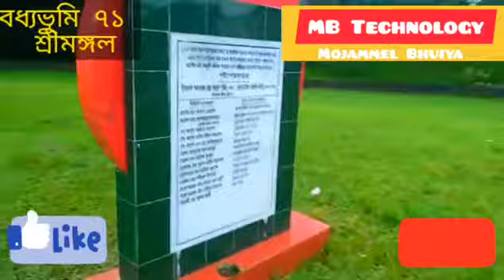বধ্যভূমি 71 শ্রীমঙ্গল।